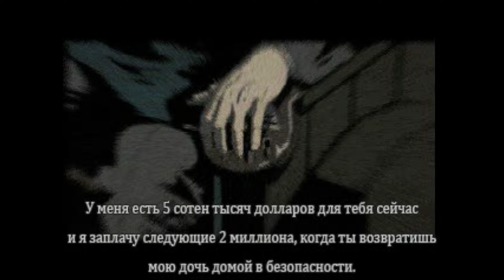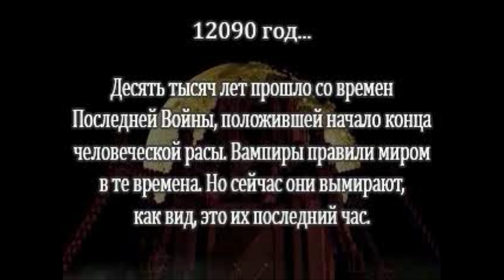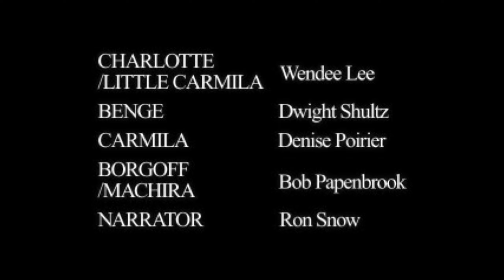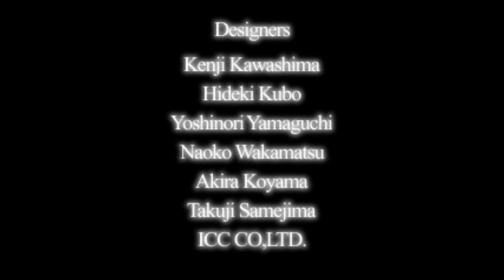Vampire Hunter D (PS1) - Игрофильм (GameMovie, CutTrough)